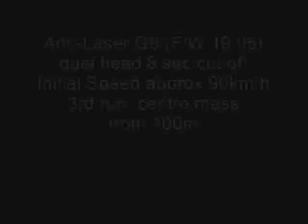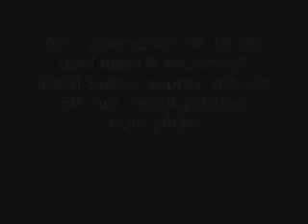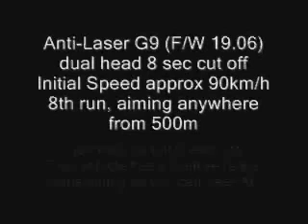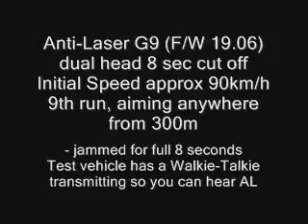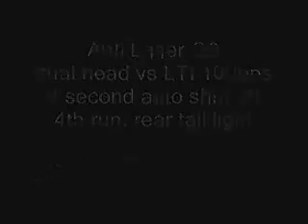AntiLaser G9 (dual head) vs LTI Ultralyte 100pps 2008 test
We tested the Antilaser G9 dual head laser jammer against a LTI Ultralyte LR100 lidar gun, from both front and rear shots. If you liked this video, please rate this video accordingly and add our channel to your favorites, as we still have a stack of videos like this to be edited and then uploaded from our 2008 laser jammer test.